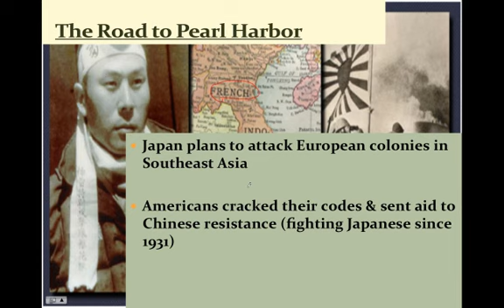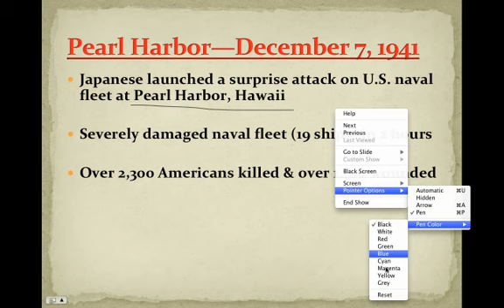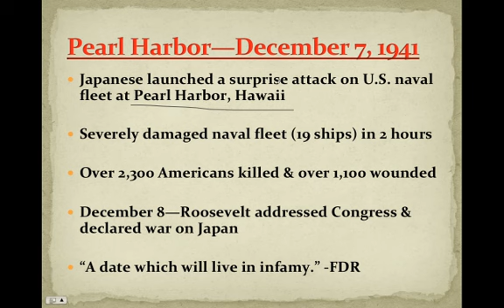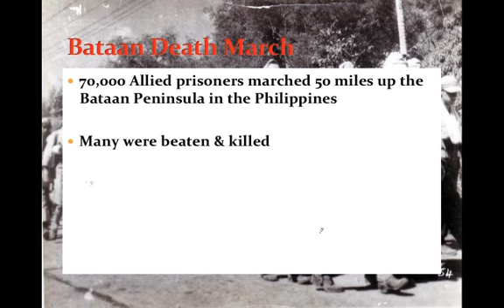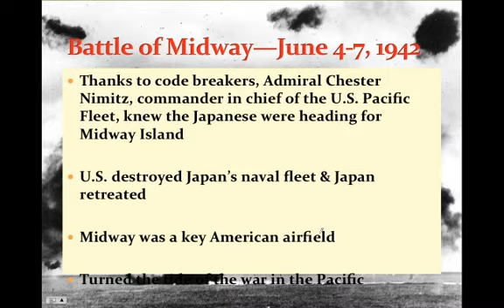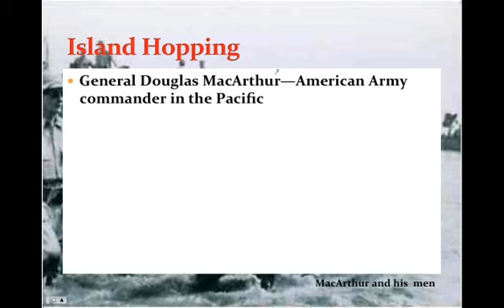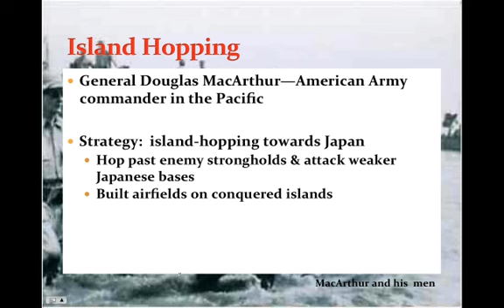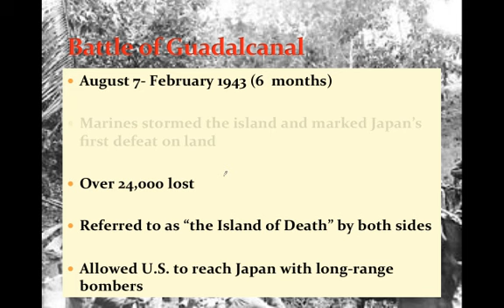16 point 2.mp4